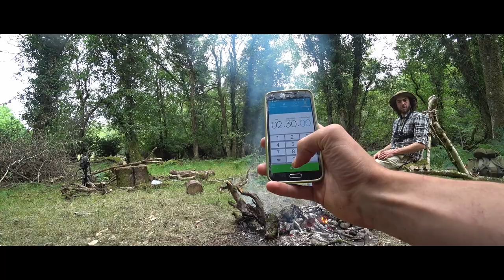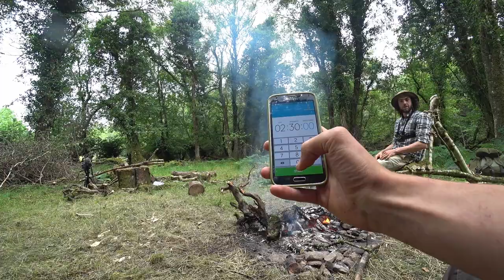Making PRIMITIVE Pottery in the Wild | 1vs1 Survival Series Ep. 3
Who crafts the nicest pottery items? Julius & Dylan have 2.5 hours to find clay and show off there best ceramist craftmanship. poll you folks have voted for the winner!
This is the Tirth out of five battles and today we are battling for combustion devices. You guys have voted on our Instagram for the winner who at the end of the video will choose a combustion device for himself and also assign one to the looser. It's very important to win those battles and score some good survival items, because that's all we got for the real challenge, coming up. With just the items won in these battles, we start on a doon fort Island. From there we individually have to make it to the extraction point within three days, 50 km away up the mountain. Who turns out to be the best survivalist? 1vs1SurvivalSeries.

Weekly Uploads: FRIDAY at 3pm ET (US) / 8pm (UK) & 21.00u (Central Europe).

Smooth Gefixt - Nature, Survival, Trekking & Crafts:
You like the outdoors? Then this is the right place!
We would like to bring you with us, as entertainment or education, whether you are into hiking or survival, or somewhere in-between.
Many aspects will be covered: adventurous trips into the wilderness, backyard challenges, shelter building, how to survive..., bushcraft skills, crafting of items and much more!

Check out our little Q&A series for FAQ and to get to know us more